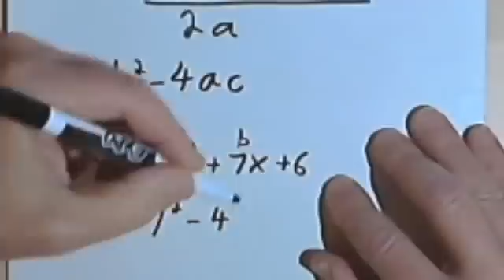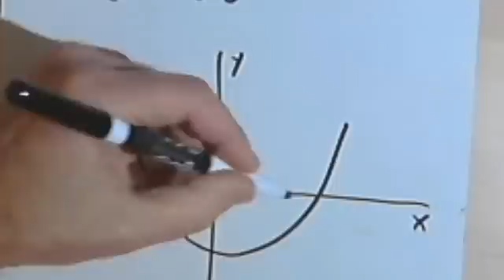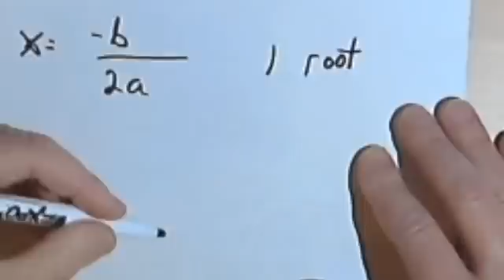Using the Discriminant of a Quadratic Equation 070-26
How to use the discriminant of a quadratic equation to determine the number of real roots (or real solutions). This video is provided by the Learning Assistance Center of Howard Community College. For more math videos and exercises, go to HCCMathHelp.com.